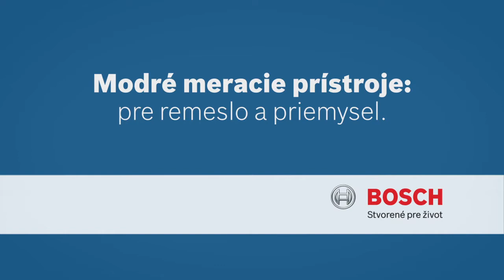Krížový líniový laser Bosch GLL 2-15 Professional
Malý, ľahký, vždy poruke. Flexibilné použitie: s multifunkčným držiakom na všestranné možnosti upevnenia. Robustný dizajn s mäkkou vložkou, chrániacou pred nárazmi.